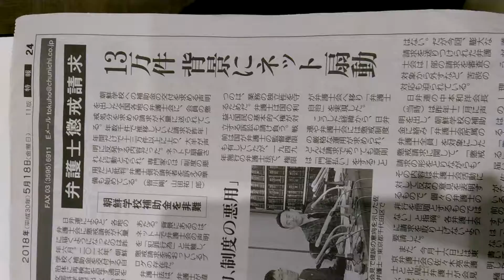2018年5月18日